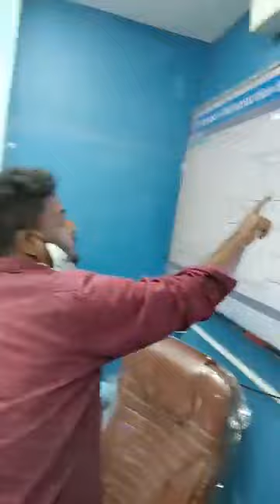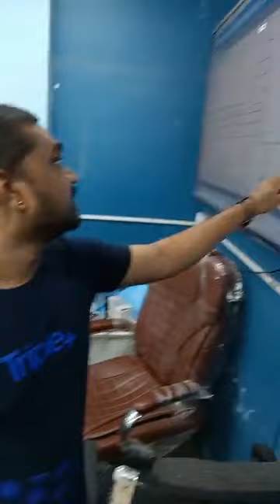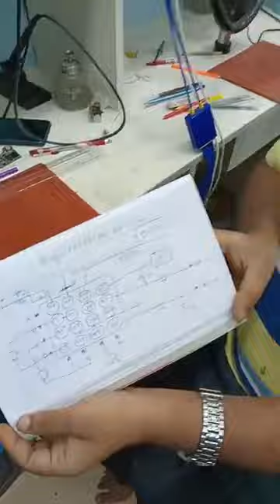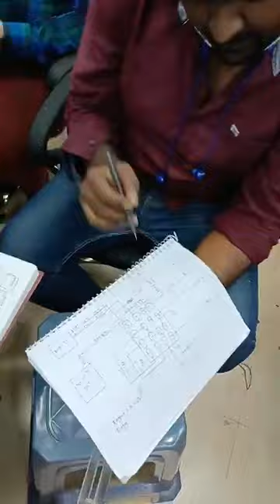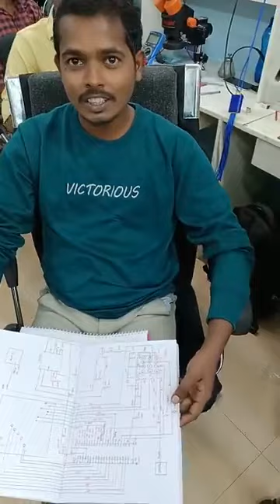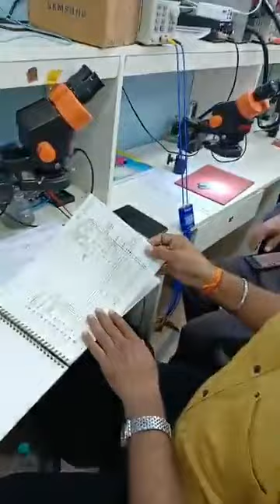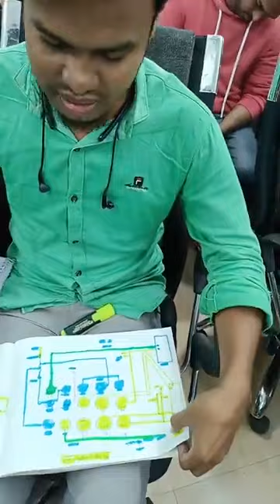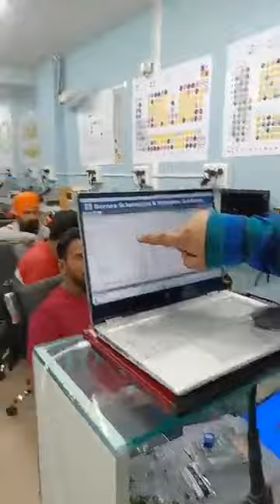LIVE CLASS VIDEO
Android basic to advanced 20 days course👇👇👇
CALL FOR TRAINING:
CALL FOR ADMISSION:

course detail.

2. 2tb hard-disk tested files free.
3. Double Dekker CPU WORK.
4. Board free denge.
5. Oca glass work.
6. How to open samsung display.
7. Schematic diagram
8. Laptop
9. Ufi, easyjtag, software tool.
10.100% practical work for
11. Room free.

 Etc.